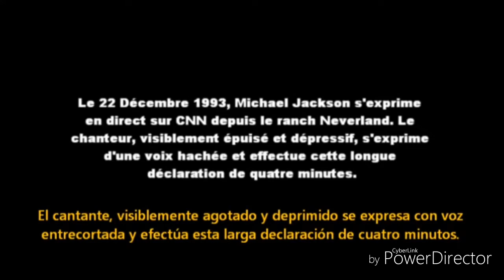Michael Jackson (dedicación especial)V1